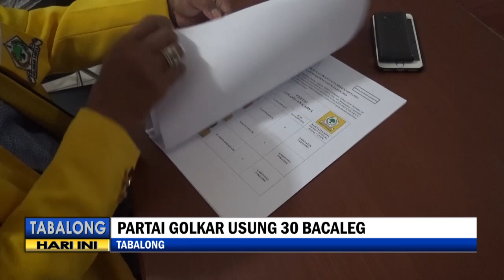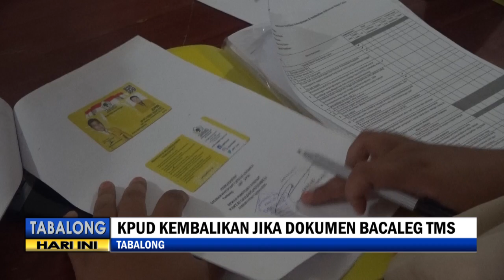Golkar Parpol Pertama Serahkan Dokumen Bacaleg